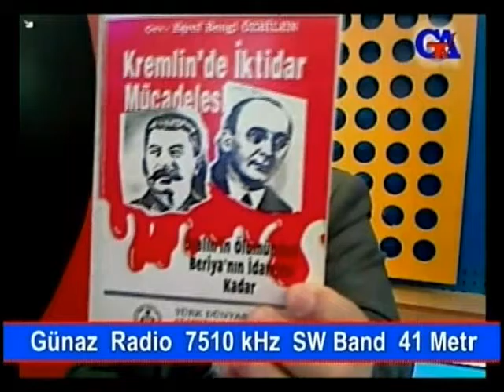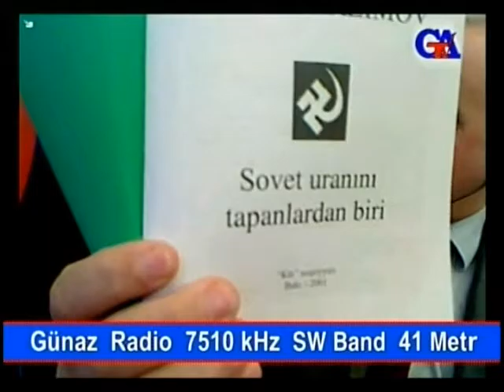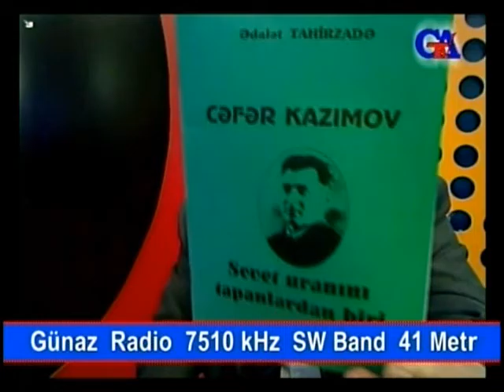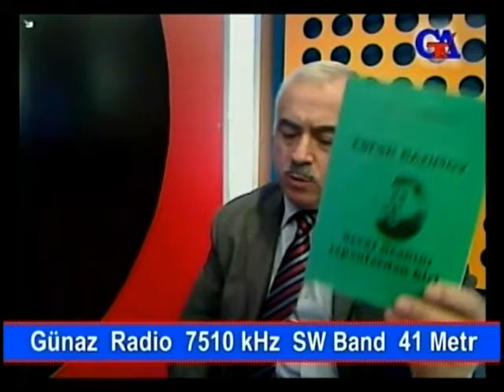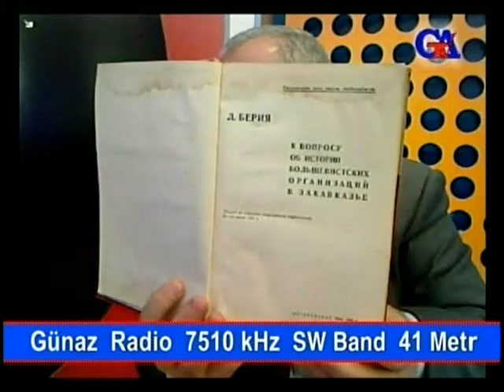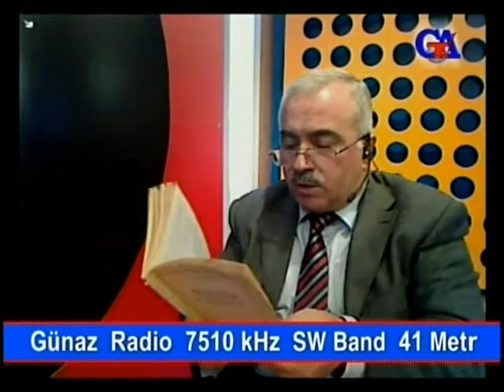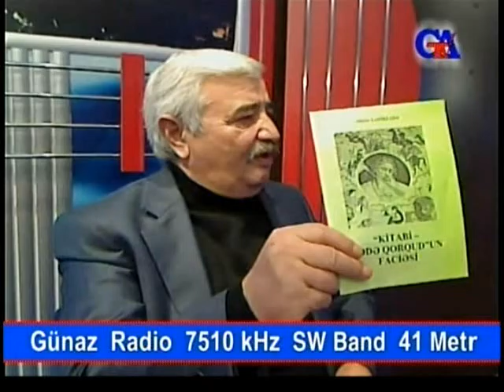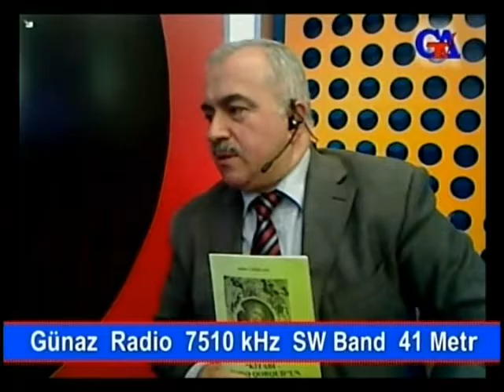Cavad İsmayılbəyli Professor Firudin Ağasıoğlu Cəlilov -Soyqırım 37 1 ci hissə